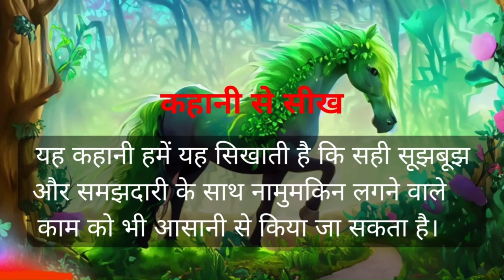हरे घोड़े की कहानी | The green Horse | Hindi Stories | कहानियां | हिन्दी कहानियां